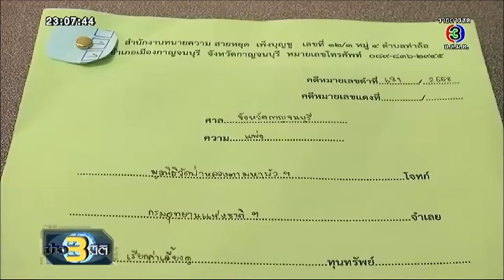58 07 22 ข่าว 3 มิติ สังเกตุการณ์การปฏิบัติตามข้อตกลงหรือไม่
ข่าว 3 มิติ วันที่ 22 กรกฎาคม 58 จากการสังเกตุการณ์ของทีมนักข่าวช่อง 3 ณ วัดป่าหลวงตาบัวฯ ในเรื่องข้อตกลงที่ทางกรมอุทยานแห่งชาติฯให้ทางวัดเสือดำเนินการ คือ ห้ามนำเสือออกมานอกกรงเพื่อการบริการทางธุรกิจ
เชิญคลิกเพื่อดูแหล่งที่มาของข้อมูล